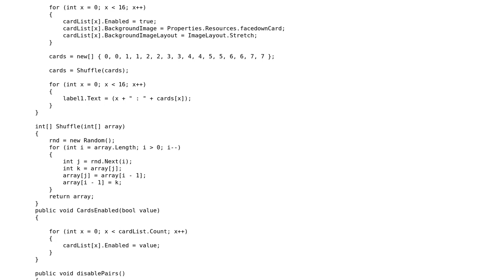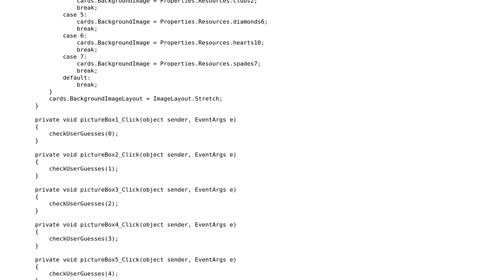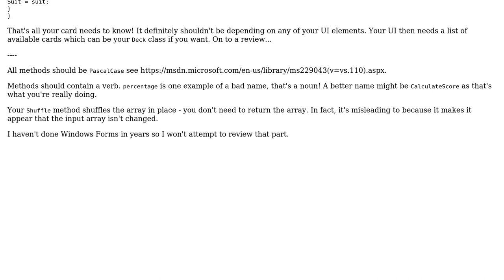Code Review: Cards and PictureBoxes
With thanks & praise to God, and with thanks to the many people who have made this project possible! | Content (except music & images) licensed under CC BY-SA | Music | Images & others | With thanks to user RubberDuck user RobH user AmateurHB and the Stack Exchange Network Trademarks are property of their respective owners. You are responsible for your own actions.